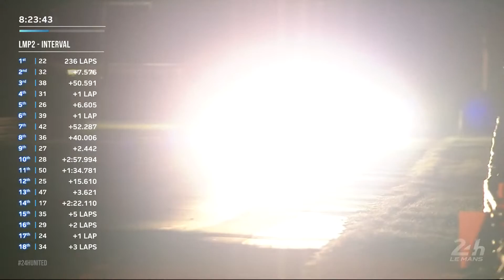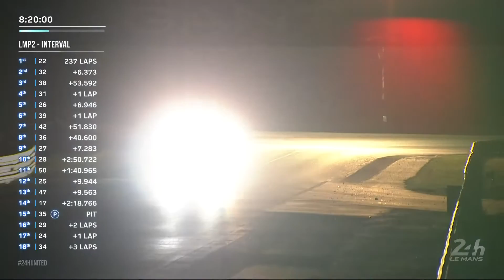🇬🇧 REPLAY - Race hour 16 - 2020 24 Hours of Le Mans